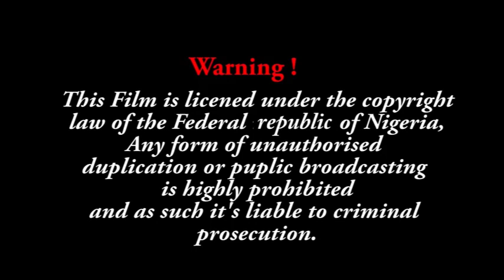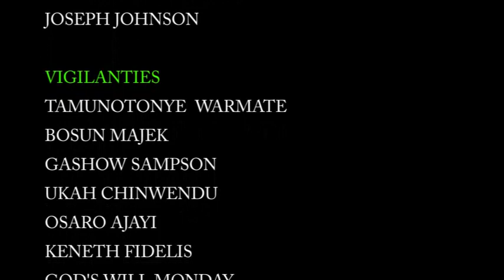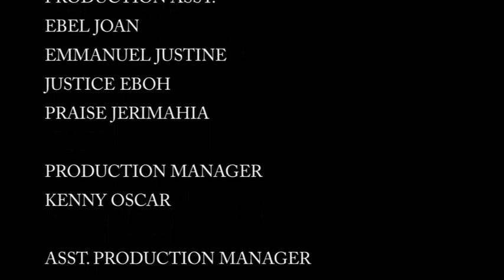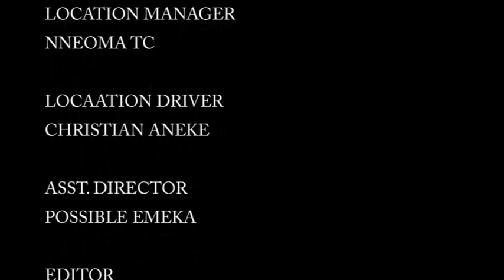THE VIGILANTES EPISODE 4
the mather is getting serious. lets see why obata decided not to say anything till now.